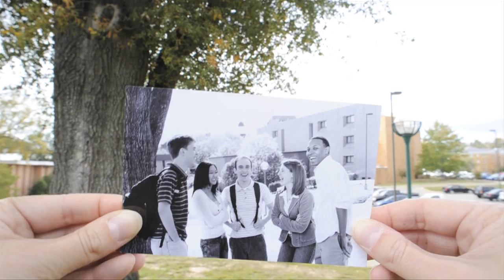FHU: Dear Photograph